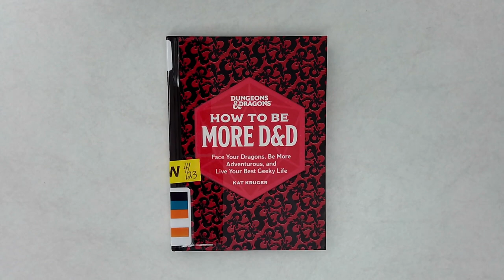Good Morning Madison 08 07 23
Join Shawn to hear what's happening at Madison Public Library this week.